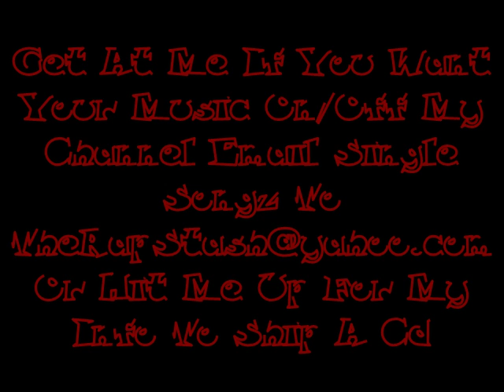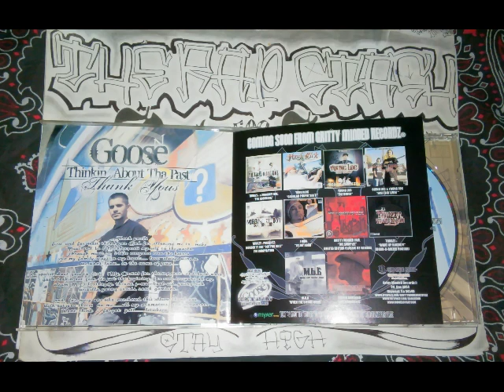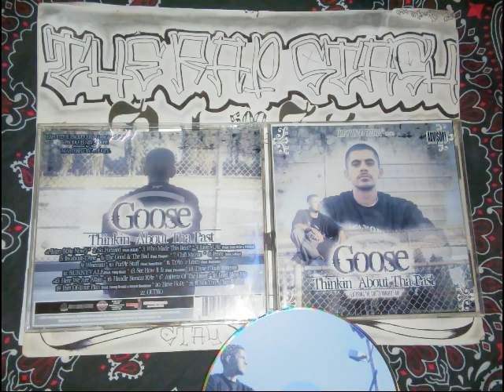Lord Bless Me By Goose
Gritty Minded Recordz & Homeboy Rap Presents
Thinkin About Tha Past By Goose
Sunnyvale California Norteno Rap Album (2007)